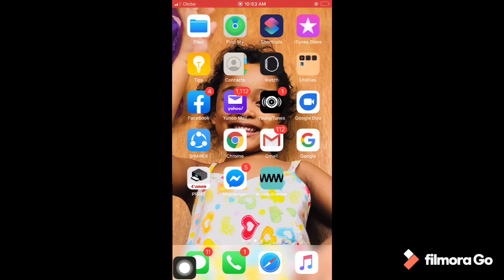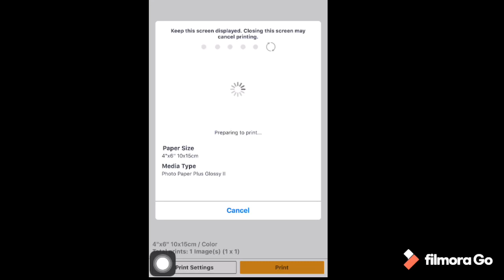CANON G3010 series How to print: pictures using mobile phone in | CANON G3010series| printer.